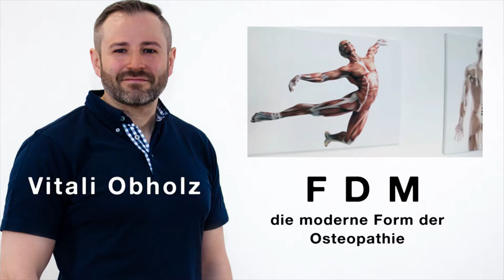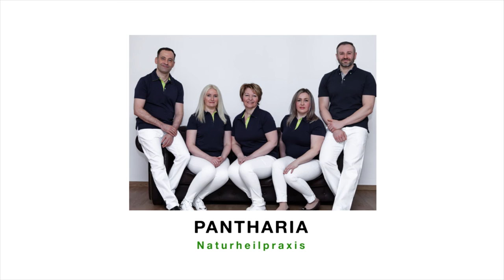Pantharia Naturheilpraxis - Vitali Obholz